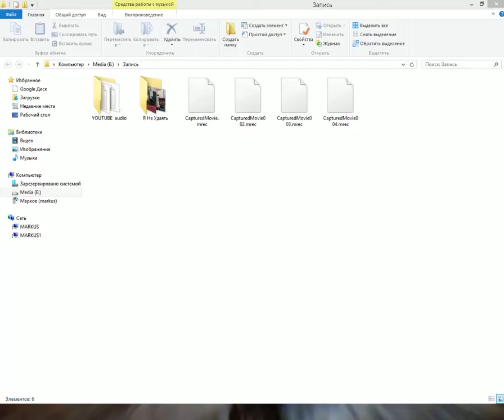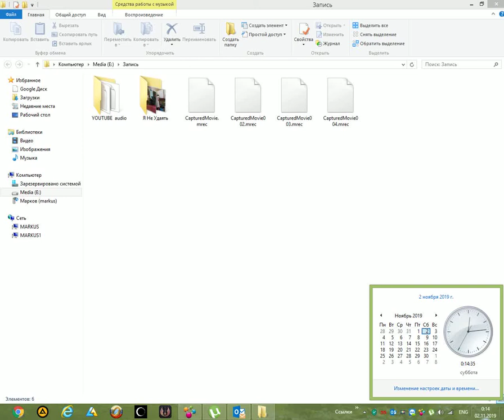Планета Датомир часть 2 Star Wars Jedi: Fallen Order